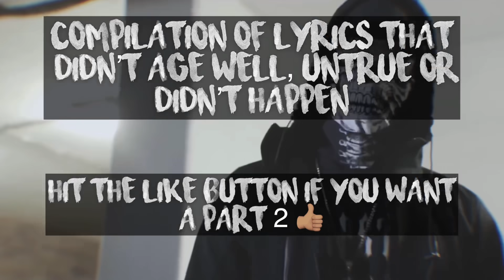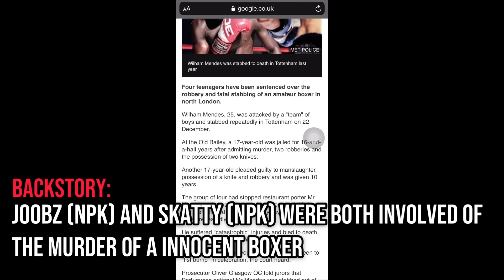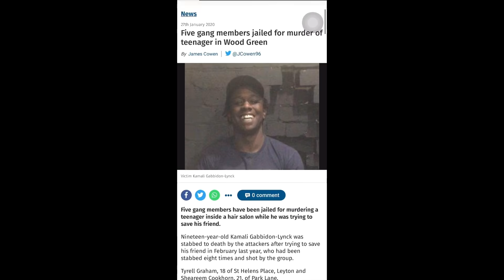UK DRILL: LYRICS THAT DIDN’T HAPPEN